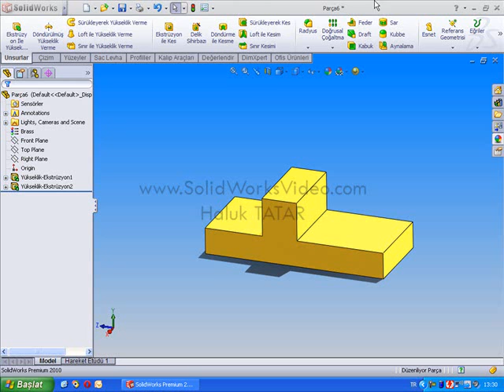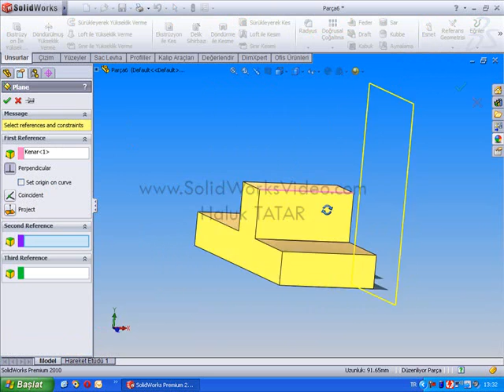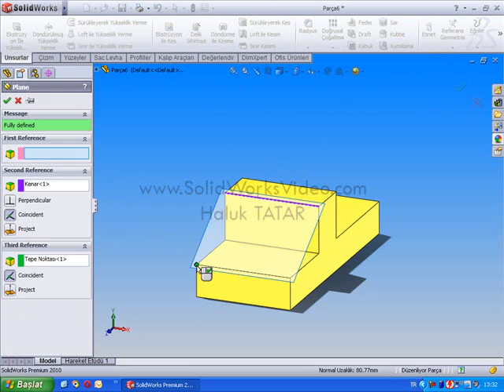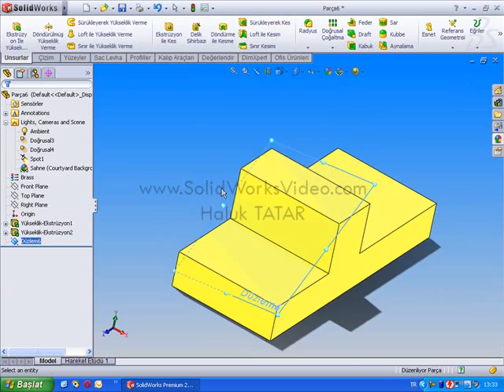Solidworks Dersleri 80 Düzlemler Tekrar